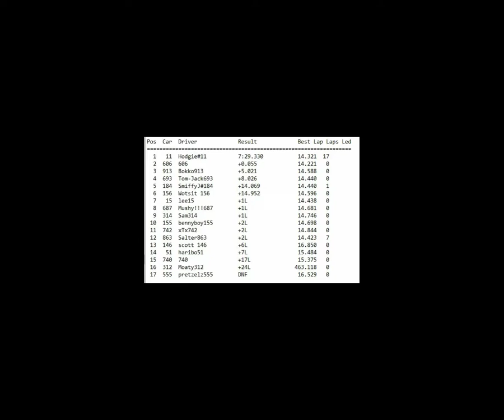OB Bristol 2L RWD Ford 2020